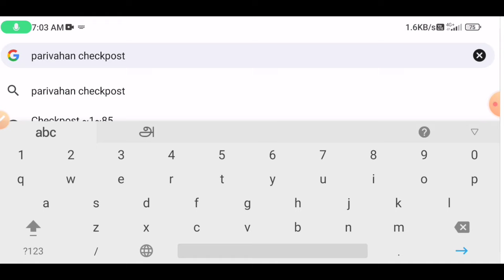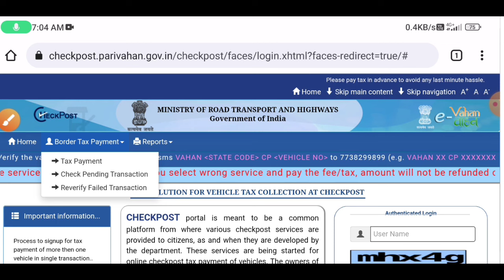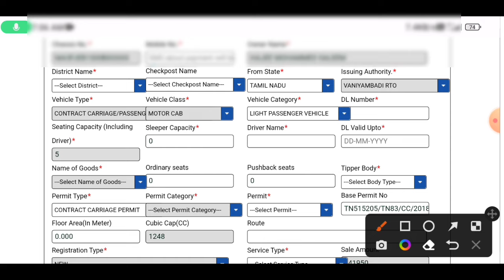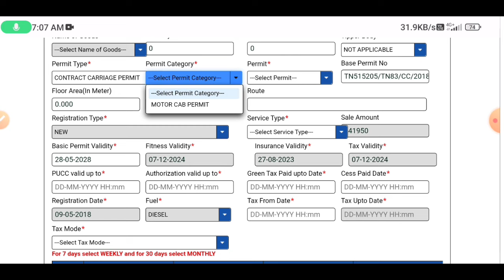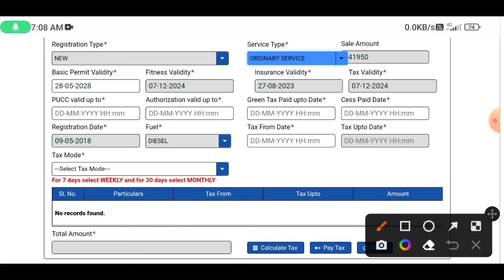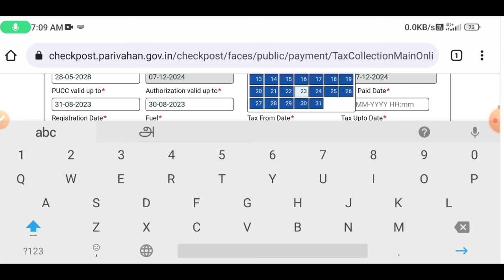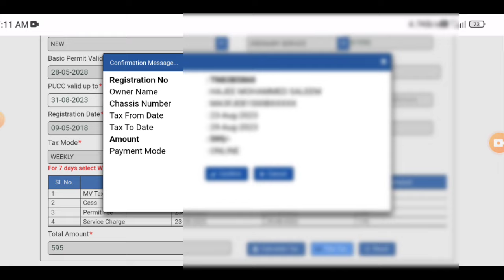how to apply vehicle permit online tamil nadu | vechicle permit apply 2023 | Tricky world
This video shows details about how to apply vehicle permit online tamil

By

Tricky world